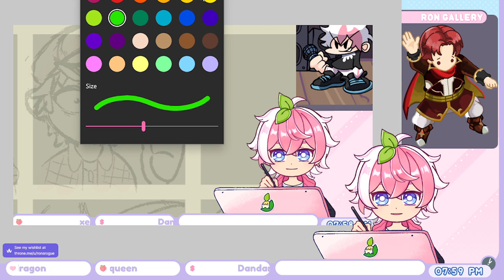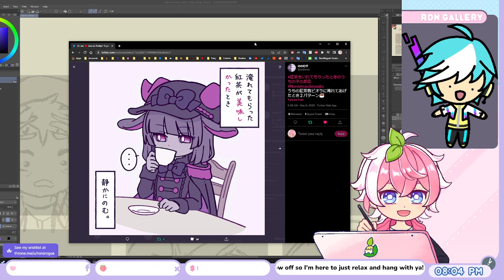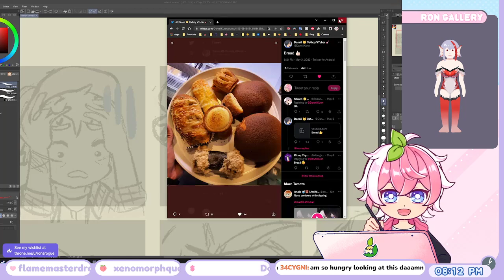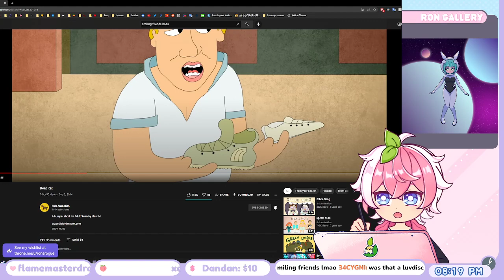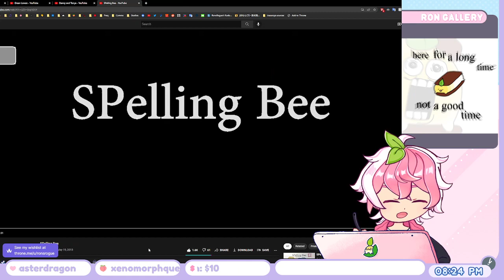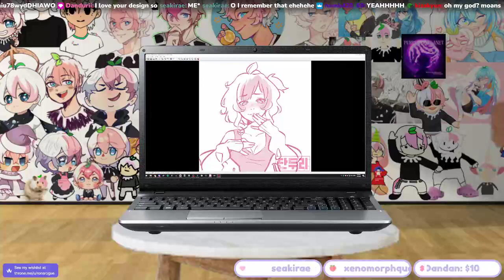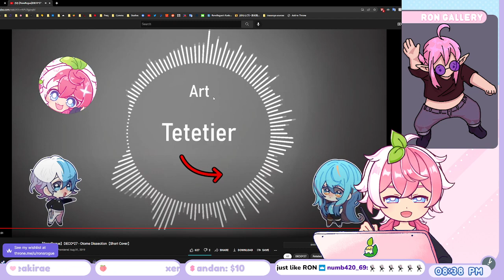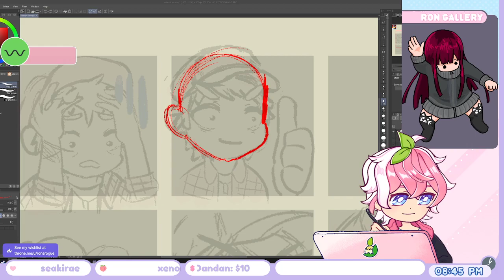👍 bread 👍 bread 👍 bread 👍 bread 👍 bread 👍 bread 👍 bread 👍 bread